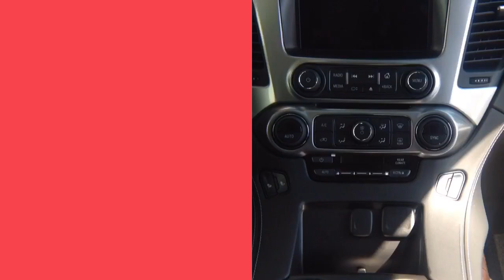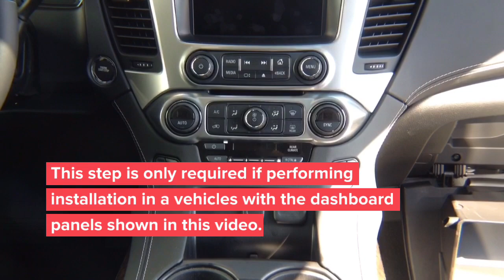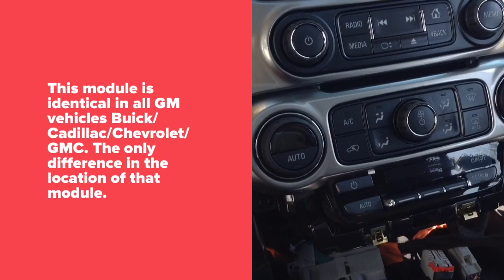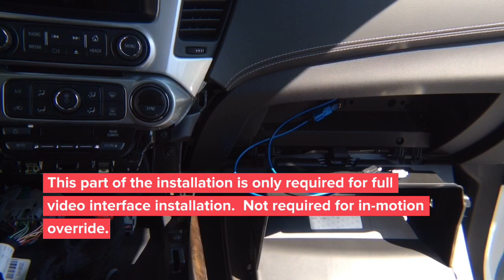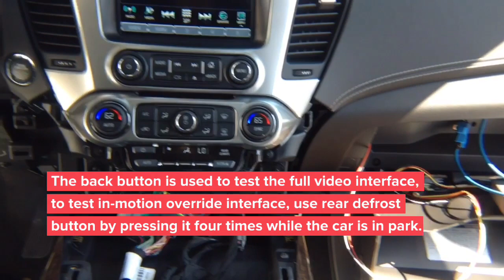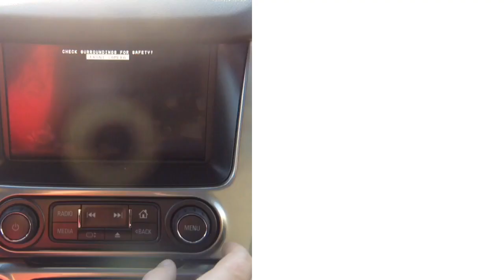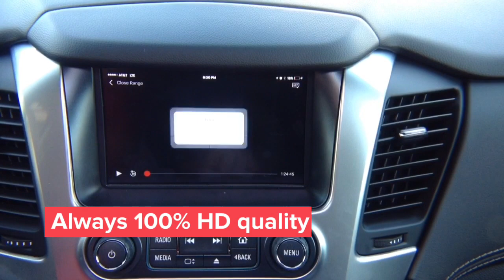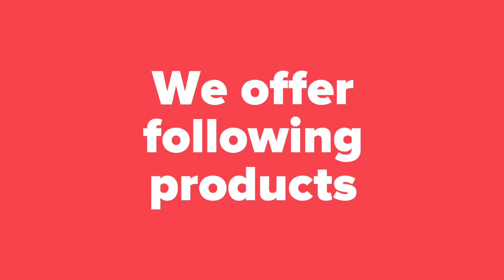Chevrolet Impala 2014-2019 Navigation MyLink Video Interface Apple CarPlay HDMI Smartphone Mirroring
NavTool Video Interface for Chevrolet Impala MyLink 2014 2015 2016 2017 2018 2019 adds Apple CarPlay, Android Auto, HDMI Input, Smartphone Mirroring, Multiple Camera Switching, Navigation Upgrade. - All NavTool products are 100% Made In The USA - Compatible vehicles with just color screen or navigation

Compatible vehicles with just color screen or navigation

Interface Features:
please note not all features are shown in the video
-Add Rear View Camera
-Add Forward Facing Camera
-Add Left Lane Watch Camera
-Add Right Lane Watch Camera
-Add Smartphone Mirroring
-Add Apple Carplay
-Add Android Auto
-Add Modern GPS Navigation

To avoid confusion with brands that sell repackaged products and have similar names to NavTool brand please read disclaimer below.

Please keep in mind NavTool brand is the only original video interface manufacturer since 2002.

NavTool products can be installed with combination of most existing equipment.

This interface is compatible with almost all possible product combinations. if vehicle is equipped with apple carplay and beat sonic you can bypass your car audio with a car solution that has carplay or car-solutions interface. Vehicles equipped with Chevrolet MyLink and coastaletech with DVD player or DVD bypass. it is also possible to do DVD in motion aka DVD while driving. We are also compatible with other brands like gm lockpick for gmc intellilink equipped vehicles that have GMC video in motion bypass. Video signals like gvif and some hdmi adapters for vehicles Infotainment can do lock pick or lockpick with lvds. There is a full compatibility with all mvi and MVI inc video interface such as nav. There are many possible issues when installing this product with repackaged products by naviks from naviks.com take great care if you already have this installed in the car. Our products navtool and navtool carplay from navtool.com are fully compatible with nav-tv. Some pac-audio screen mirroring interface don't have tv free video bypass or video in motion. Video in motion bypass and video while driving aka vim should only be used when off-road. Waze is great to beat traffic when using with navtool interfaces. Mirabox can be connected with this interface as well. Navtool review is in the video.